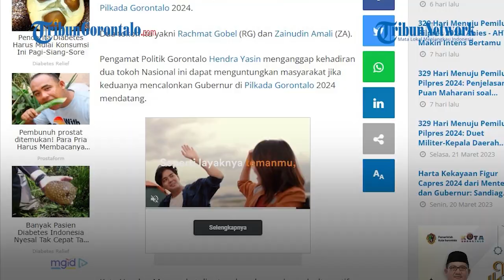Pengamat Politik Anggap Kehadiran RG - ZA di Pilkada Gorontalo Untungkan Masyarakat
Laporan Jurnalis TribunGorontalo.com : Husnul Puhi/Azhar Kusuma

TRIBUNGORONTALO.COM, Gorontalo - Dua tokoh Nasional berdarah Gorontalo digadang masuk bursa Cagub di Pilkada Gorontalo 2024.

Artikel ini telah tayang di Tribungorontalo.com dengan judul Pengamat Politik Anggap Kehadiran RG - ZA di Pilkada Gorontalo Untungkan Masyarakat,
Penulis: M Husnul Jawahir Puhi | Editor: Dinie S Awwali